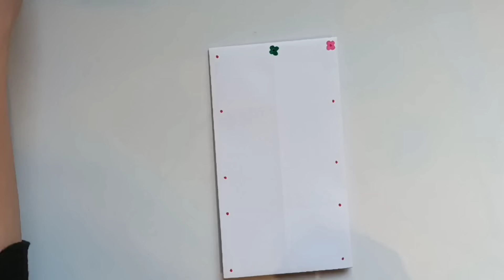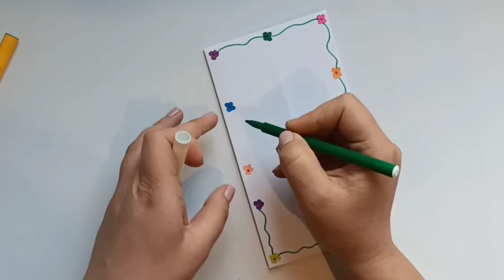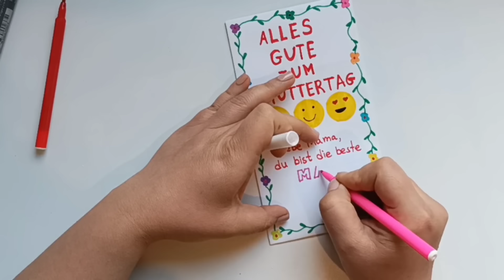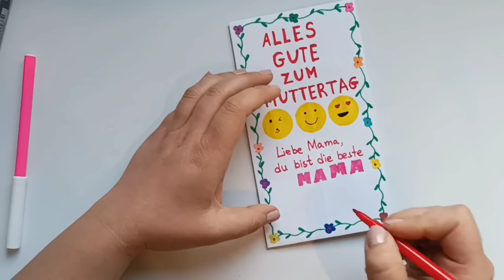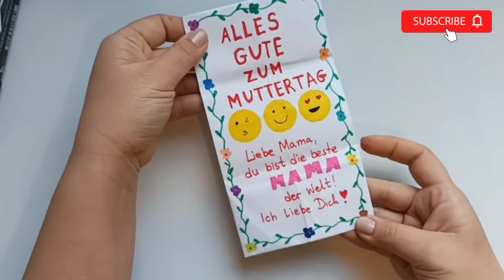DIY Überraschungskarte basteln zum Muttertag. Muttertagskarte basteln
Was kann man zum Muttertag basteln? Wie wäre es mit einer schönen DIY Überraschungskarte für den Muttertag?

In diesem Video zeige ich dir, wie du eine Überraschungskarte basteln kannst, die perfekt zum Muttertag passt. Hast du schon mal überlegt, wie du eine Überraschung für deine Mutter organisieren könntest? Dann ist diese DIY Überraschungskarte genau das richtige für dich. Wir basteln die Muttertagskarte gemeinsam. Dazu brauchst du nur DIN A4 weißes Papier, Filzstifte und ein wenig Begeisterung!

Produkte die wir verwenden und empfehlen:
Basteln Bestseller*
POSCA Stifte*
Mal- & Zeichenstifte*
Papier zum Basteln*
Geschenkideen für Mama *
Kreatve Adventskalender *
YouTube Equipment*

Hier geht's zur ausführlichen Schritt-für-Schritt Bastelanleitung❤ Vielen Dank für die tolle Erklärung❤

Wir freuen uns auf deinen Kommentar! :)❤

Schenke deiner Mutter etwas Besonderes, das ihre Interessen und Vorlieben widerspiegelt. Handgemachte Geschenke sind besonders herzliche Gesten.

Schöne Überraschungskarte für den Muttertag basteln. Muttertags Geschenk basteln.
Tolle Bastelidee für Mama ❤ Die Karte ist aber auch perfekt als Geschenk für deine Freundin oder deine Oma. :-)

Wir bieten regelmäßig neue Ideen, Tipps und Anleitungen rund um Geschenkideen und Überraschungen für Ihre Liebsten.